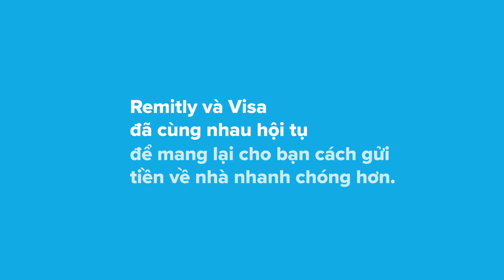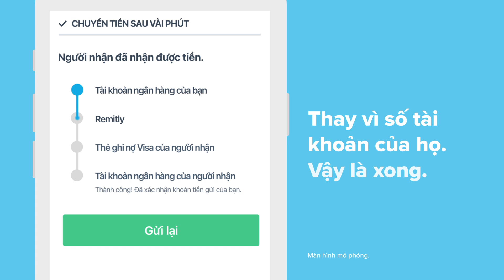TIN TỨC SBTN | 22/02/2021